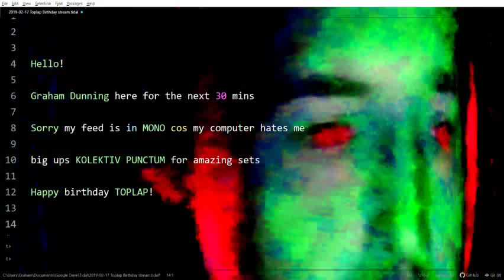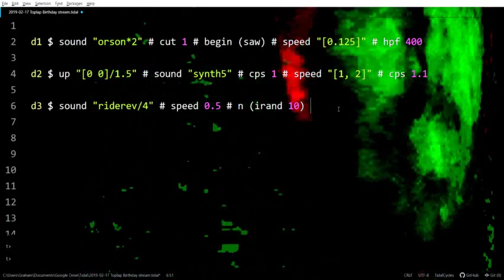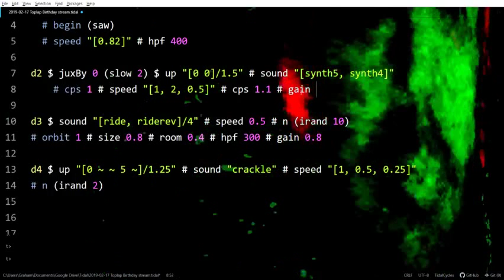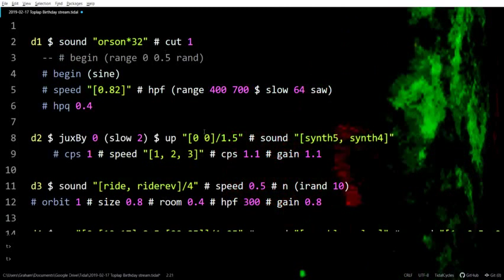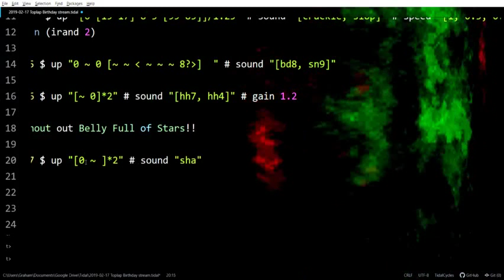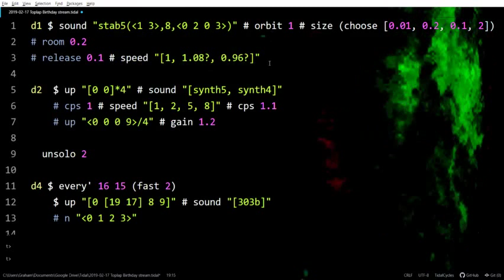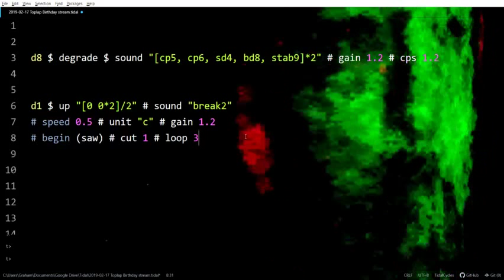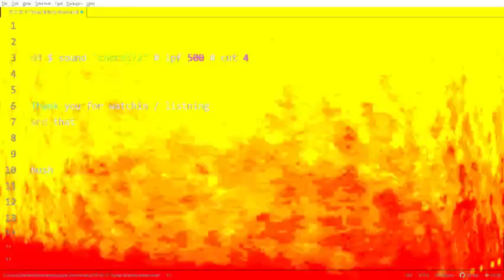TOPLAP15 - Graham Dunning - 17 February 2019 21:30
TOPLAP15 live performance by Graham Dunning from London, UK
Using TidalCycles + Supercollider